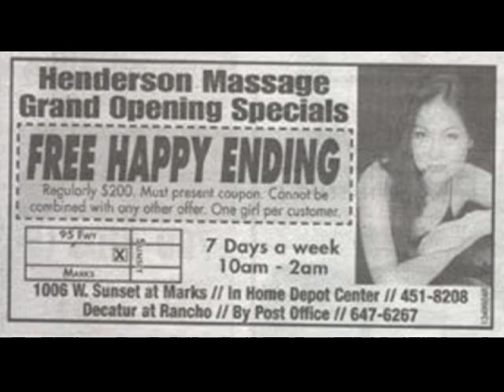The Gołoś's - Happy Ending Massage